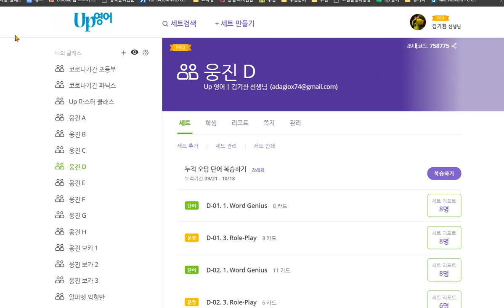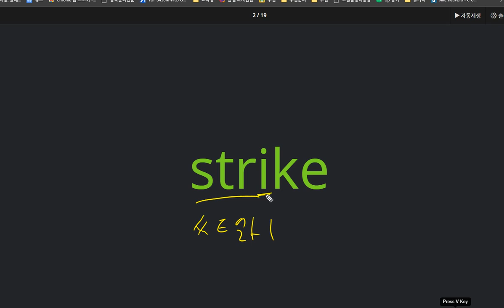한재우 2020 10 19 칭찬 고난도의 파닉스 수업을 진행했고 성취도가 매우 높았습니다